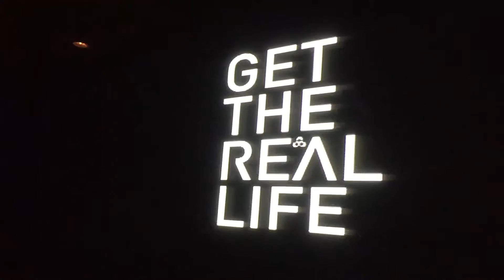Anzu Club Reabertura 05/03/2016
Reabertura da Anzu Club após 1 mês fechada para reforma da nova cabine de som da Pista Principal...Ficou Top!

Filmado de um iPhone rsrs

Captação: Meyer Zatyrko e Natália Melo
Edição: Meyer Zatyrko
Música: Rihanna ft Drake - Work (Jonhy Roxx x Ruxell Bootleg)

Se você gostou do video não se esqueça de deixar o seu "curtir"